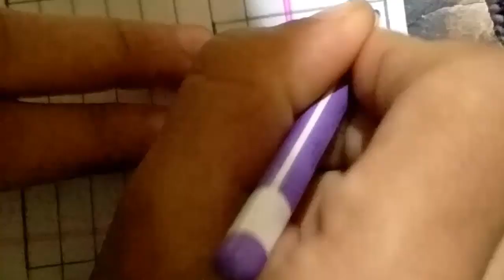Simple Mehndi Design for Beginners